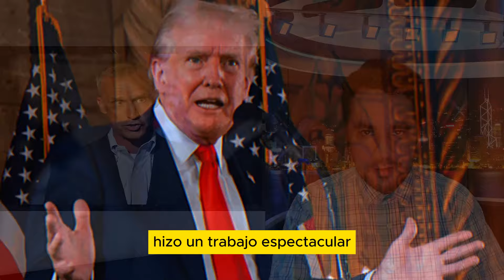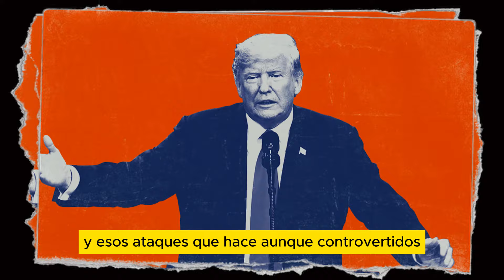NOTICIAS de ÚLTIMA HORA!! SORPRESIVOS E IMPORTANTES CAMBIOS EN LOS PLANES DE DONALD TRUMP